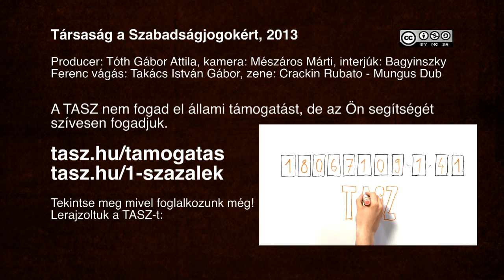Az új Ptk. a családok felét diszkriminálja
A TASZ háromrészes sorozatban mutatja be, hogy az új Polgári törvénykönyvben milyen emberi jogi problémák vannak. Ez a kisfilm az egyik problémát illusztrálja-